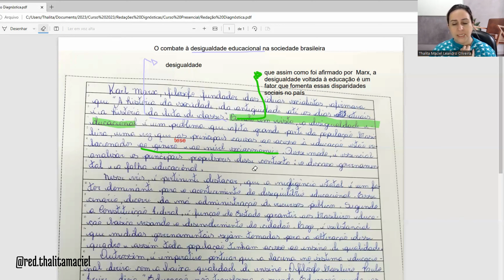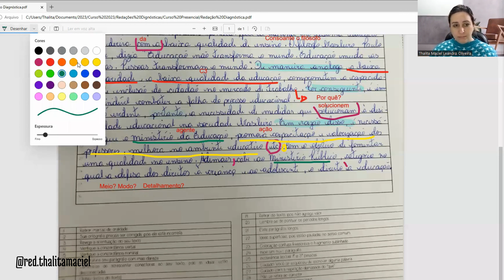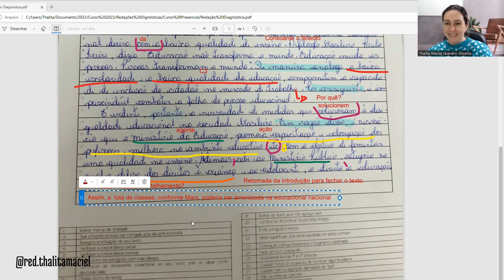Correção Ao Vivo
Hey, não deixe de conferir esta super aula que eu preparei para vocês! Eu espero que  tire suas dúvidas para que arrebente nas suas redações! Quer saber mais dicas? Não deixe de seguir o meu insta @red.thalitamaciel
Quer arrebentar no Enem 2023? Não deixe de se inscrever no nosso Curso!
- Modalidade Presencial - Anápolis
- Modalidade On-line - Ao Vivo - Segunda ou Terça + Aulas Gravadas de Temas
- Modalidade Totalmente Gravada - As aulas são liberadas semanalmente.